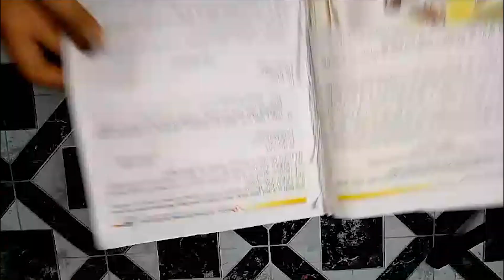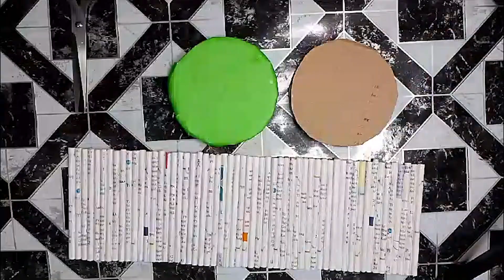Secrets to Stunning Homemade Flowerpots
Learn the secrets to creating stunning homemade flowerpots with this DIY paper flower craft tutorial! Add a pop of color to your home decor with these beautiful and unique flowerpots.